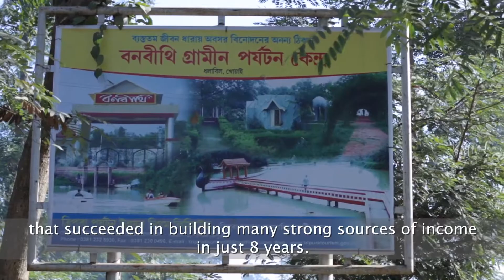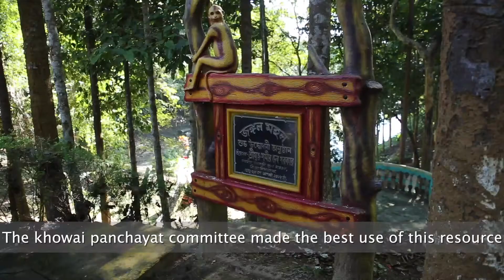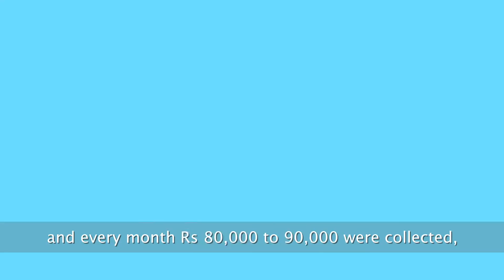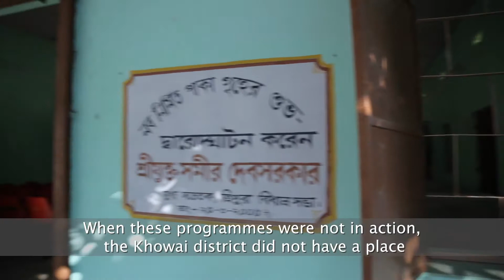Own Source Revenue Khowai Tripura